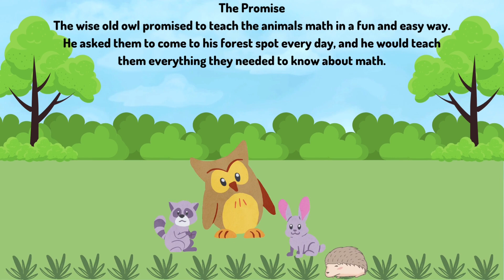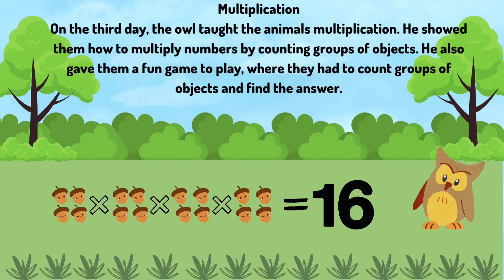The 🦉 Owl Teaches Math 🧮 To His Friends Book Read Aloud | Animated Book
Read Aloud for children learning math skills is a good reminder to keep practicing and not to give up! Math is essential to our everyday lives and you can learn Math, Subtraction, Multiplication and Division with counting everyday objects!

Happy Math Day!

Book Written and Animated By